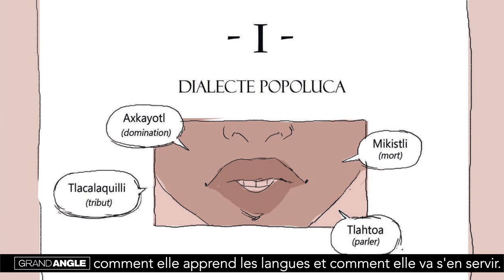Celle qui parle : la présentation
Prévu pour le mois d'avril, ce roman graphique – scénarisé et dessiné par l'autrice et linguiste espagnole Alicia Jaraba Abellan – traite de la trajectoire nimbée de mystères de La Malinche, cette Mexicaine dont le nom fut frappé du sceau de l'infamie pour son rôle d'interprète aux côtés de l'armée espagnole de Cortes durant la conquête du Mexique...

"Celle qui parle" est un récit féministe bouleversant qui vous amènera à regarder différemment certains faits historiques ou même d'actualité et à vous poser davantage de questions sur le rôle des femmes et plus précisément le rôle que les hommes leur attribuent, au-delà des faits.